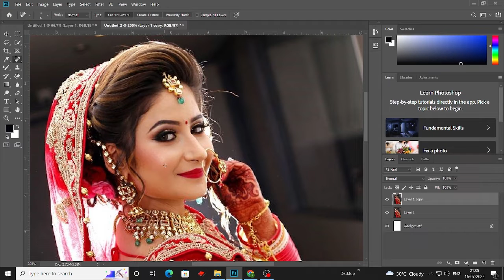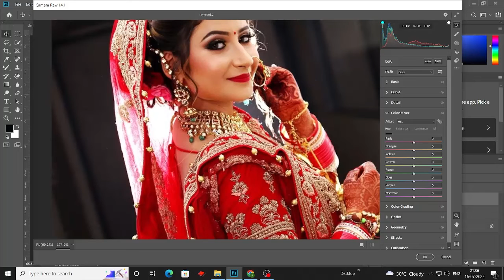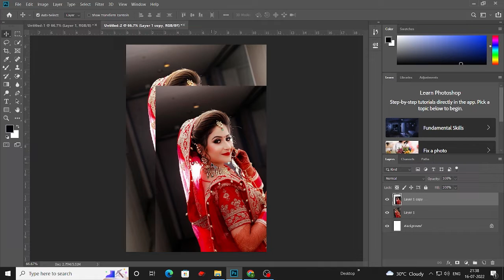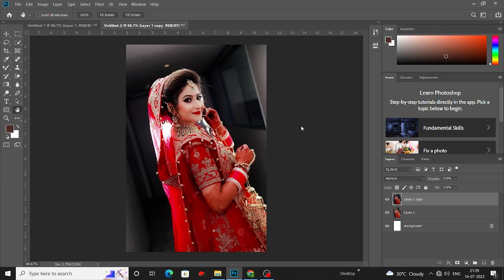Best Way Of Editing Wedding Photo In Adobe Photoshop || GFX EDITING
[Photoshop]
[Illustrator]
[coral draw]